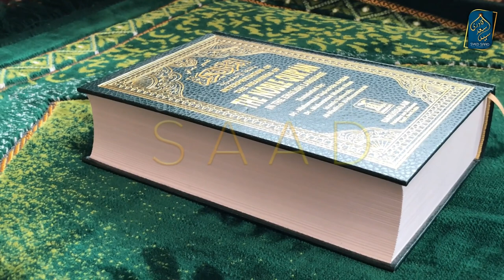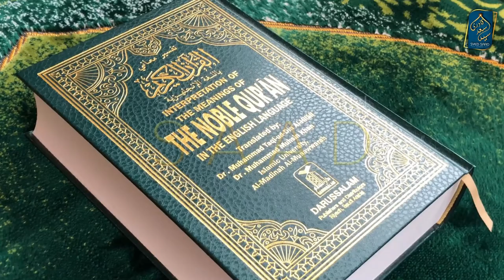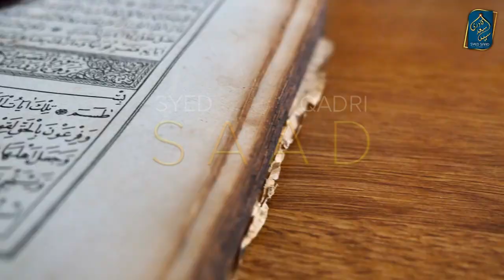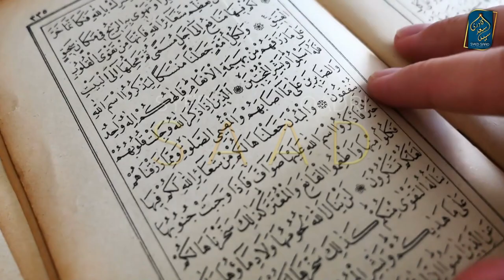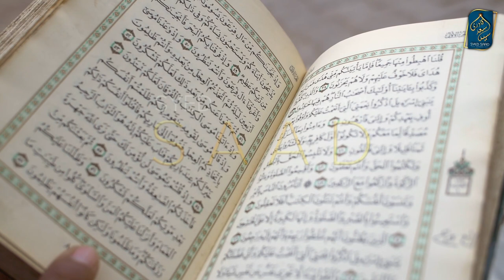Ahle Deoband Gustakh e Rasool | Molana Ilyas Ghumman ko Jawab Reaction Video by Syed Saad Qadri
Ahle Deoband Gustakh e Rasool | Molana Ilyas Ghumman ko Jawab by Syed Saad Qadri